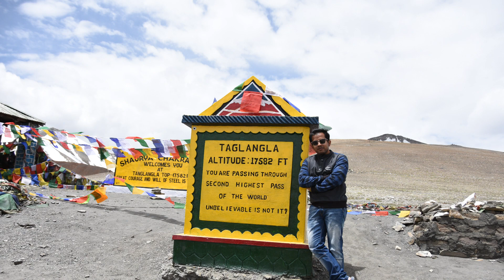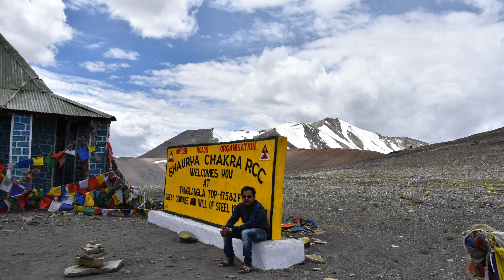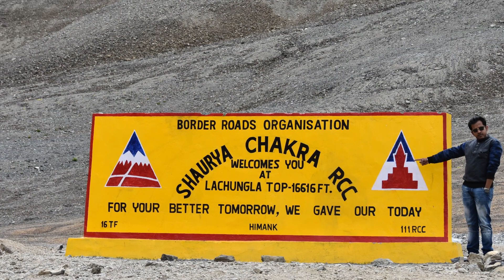|| Leh Road Trip Day 10 with Maruti Suzuki Baleno || Leh to Sarchu ||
Sorry for uploading this part after a long time.

After starting Youtube channel, this is the 1st road trip.

Me along with my wife is heading towards the cold desert of India, Leh.

This is the 9th day. Today we are travelling to Leh from Pangong.

Now the details of the accessories I use:
1. Camera: Nikon D7200 with 18-200 mm & 35 mm 1.8G lens
2. Action Camera: GoPro Hero 5
3. Adaptor: GoPro Usb 3 to 3.5 mm adaptor
4. Mic: Boya BY-M1
5. Gimbal: Osmo Mobile 2
6. Mobile: Iphone 6